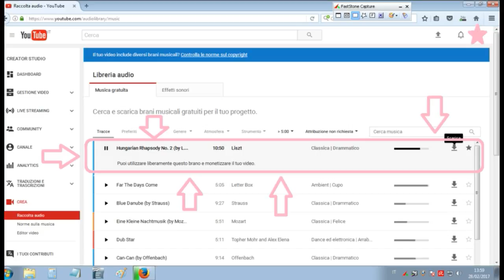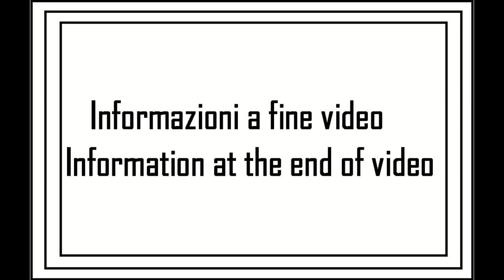I miei giri in MTB 2017: tappa 01 (B)